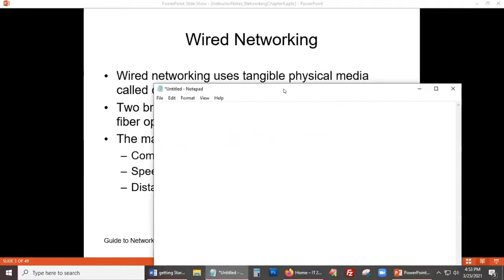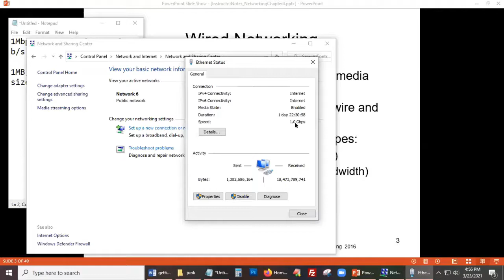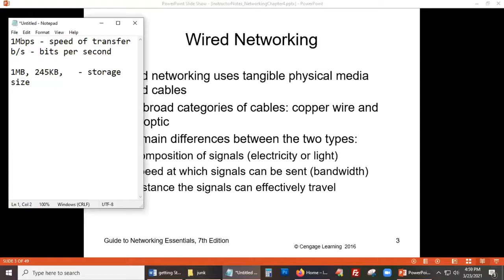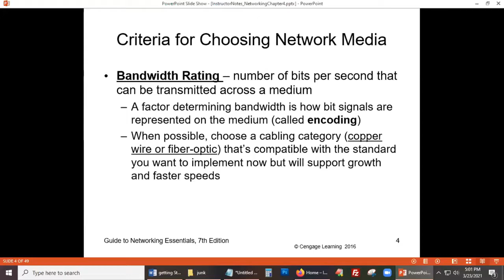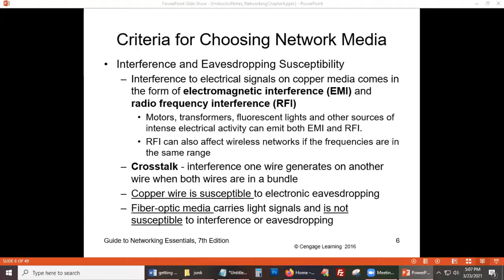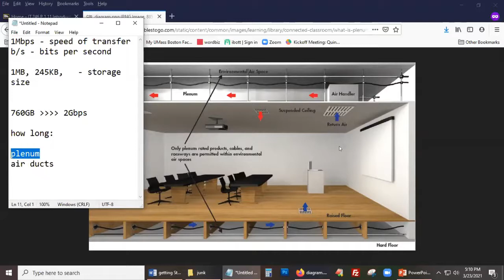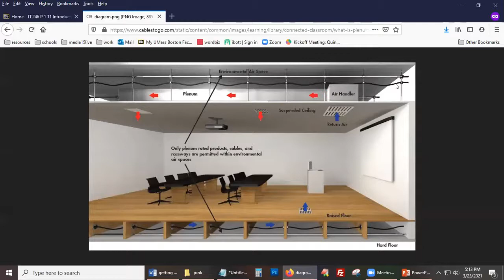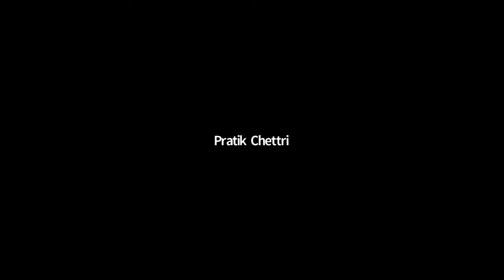Network Media Lecture 4:1 - Professor Banjo T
Introduction to the concepts, technology, and implementation of computer communication.  Topics discussed are distributed systems requirements, network architecture, communications protocols, local and wide area networks, data transmission, digital multiplexing, data switching, and characteristics of transmission media, modems, design of information flow, and message and packet switching.